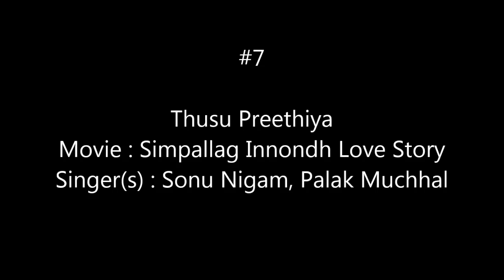Top 10 Kannada Songs of the Week April 15, 2016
Top 10 Hits Kannada Songs, 10 most popular songs of the month and year based on  Redio Mirchi Top 20 Charts.

top 10 kannada movies.
top 10 kannada movies full.
top 10 kannada hit songs 2016.
top 10 kannada movies 2016.
top 10 kannada hit songs April  2015.
top 10 kannada hits.
top 10 kannada song 2015.
top 10 kannada movie songs.
top 10 kannada movies 2015.
top 10 kannada actors.
top kannada comedy movies.
top kannada comedy scenes.
top kannada comedy.
top kannada devotional songs.
top 10 latest kannada top films.
top kannada hit movies.
top 10 kannada heroes.
top 10 kannada horror movies.
kannada top heroines.
kannada top hit songs.
top ten kannada movies.
kannada new top 10 songs.
kannada top new songs.
top kannada old songs.
top songs of kannada.
top kannada rhymes.
top 10 kannada rhymes.
kannada top romantic songs.
top kannada song.
top kannada short movies.
top kannada song 2016.
top ten kannada song 2016.
kannada top video songs.
non stop kannada hit songs.
bus stop kannada short film.
non stop kannada old songs.
non stop kannada devotional songs.
non stop kannada new songs.
kannada non stop remix songs.
kannada top ten songs.
top kannada video songs.
kannada top 10 songs 2016.
kannada top 10 video songs.
Sandalwood latest songs 2016